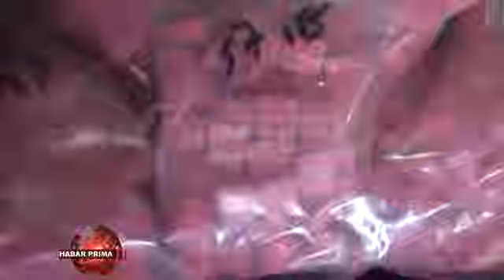Ditresnarkoba Polda Kalsel Amankan Sindikat Jaringan Narkoba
Wakapolda Kalsel - Brigjen Pol Aneka Pristafuddin wayah jumpa media/ baisukan Selasa 29 January 2019 mengungkapkan/ dari 3 sindikat narkoba ini  berhasil diamankan 12 tersangka//  Sindikat narkoba nang di amankan ini ujar Aneka Pristafuddin/ merupakan jaringan Kalimantan Utara dengan barang bukti sebanyak 1.829,93 gram sabu///